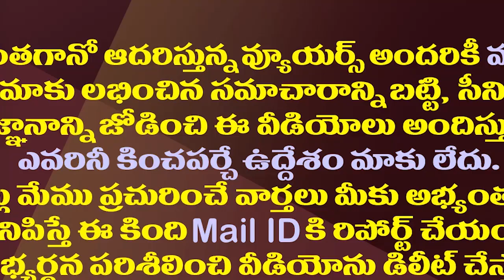డైలమాలో వంగవీటి రాజకీయం..మళ్ళీ ఛాన్స్ మిస్సేనా?| What Is The Vangaveeti Radha's Political Way